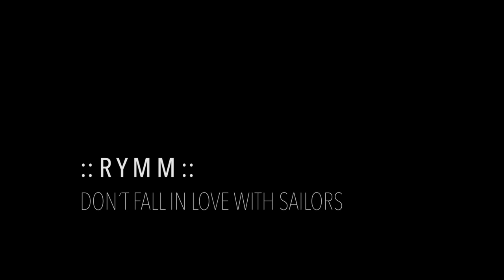RYMM :: don´t fall in love with sailors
voice :: THEA SOTI
alto saxophone :: SALIM JAVAID
drums :: ANTHONY GREMINGER

cinematography :: BELA USABAEV & LUKA LARA STEFFEN
stage design & styling :: TAYA CHERNYSHOVA

recorded live :: DECEMBER 2015

:: R Y M M ::
experimental songs meet avantgarde jazz and surreal poetry